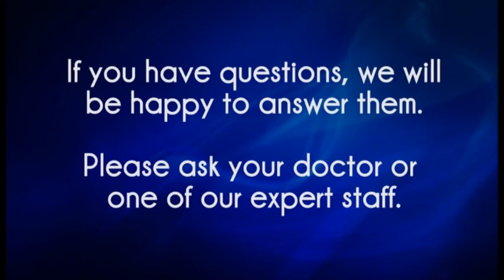Cataract Surgery Pre op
Dr Lee Wan discusses what to expect before, during, and after routine cataract surgery.